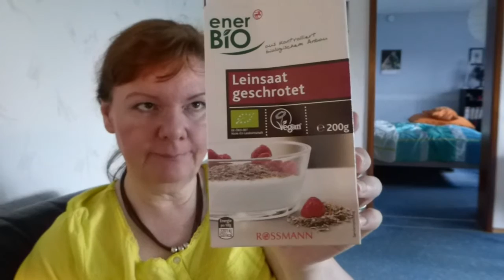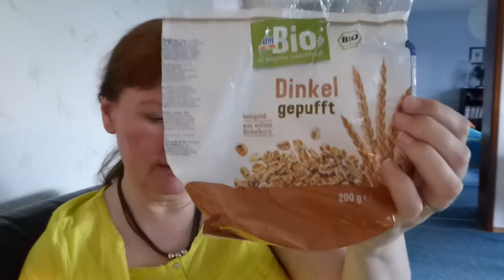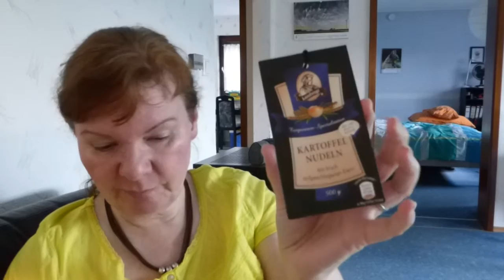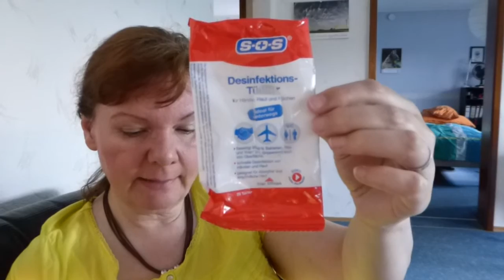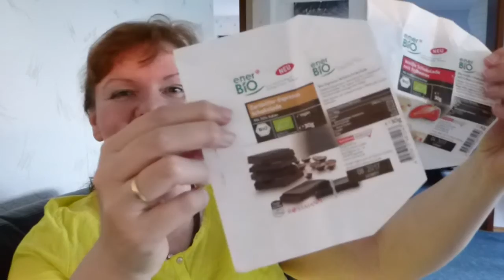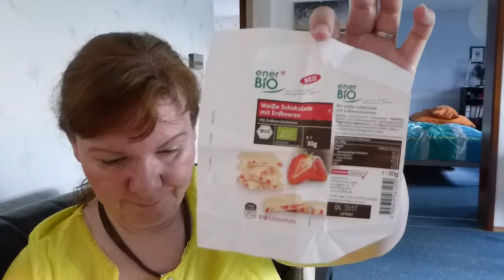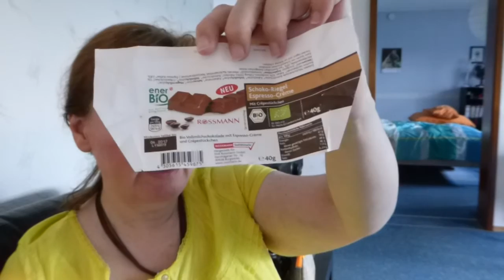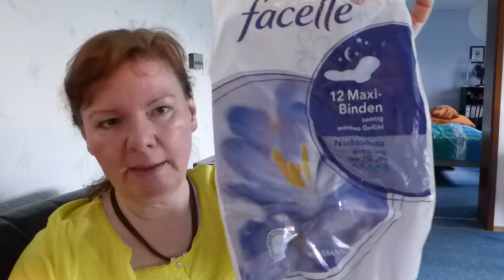aufgebraucht im Mai teil 1